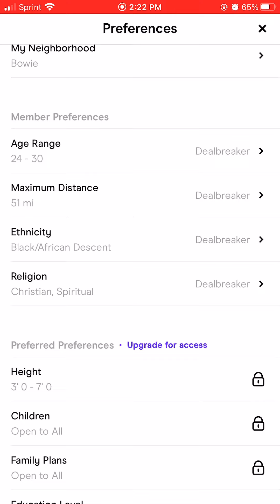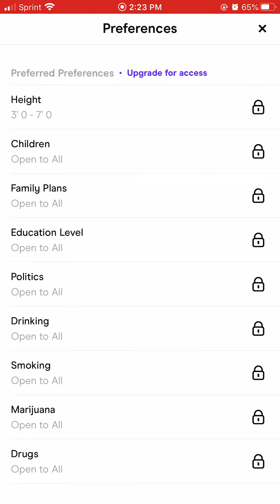Online dating filters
Baltimore Watchdog reporter Tiera Lee shows all the ways online dating apps allow users to filter their preferences.